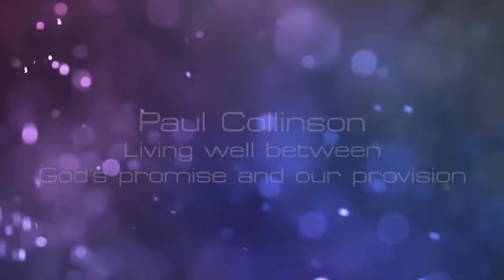Living well between God's promises and our provision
Paul Collinson  preaches at the New Zealand Equip, a powerful and timely word for every Christian.